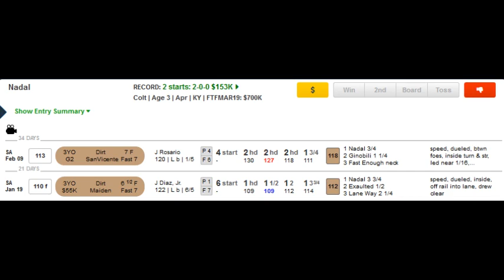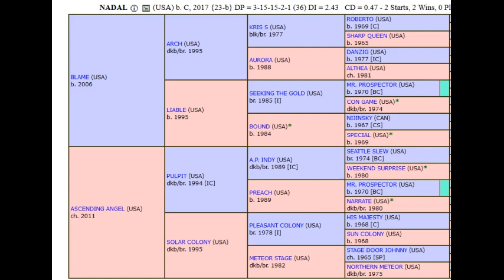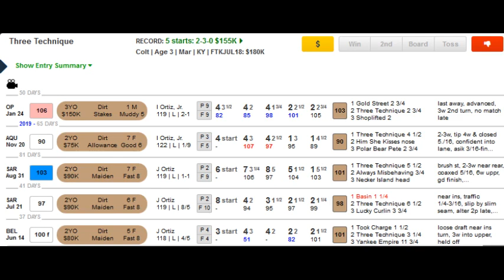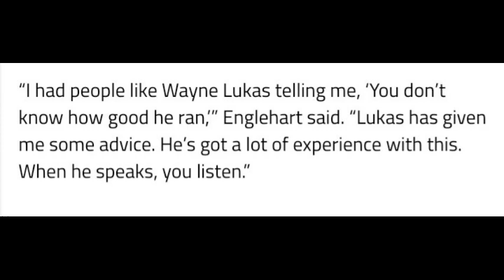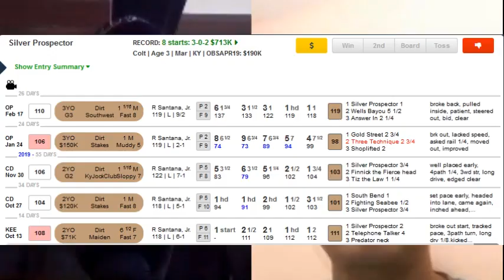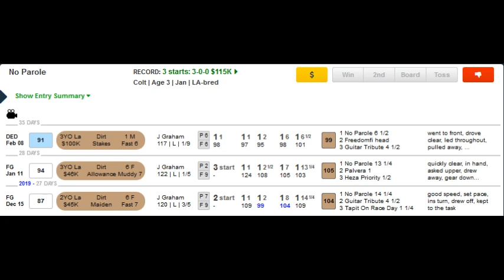Sigi & Reinier Show - 2020 Rebel Stakes at Oaklawn